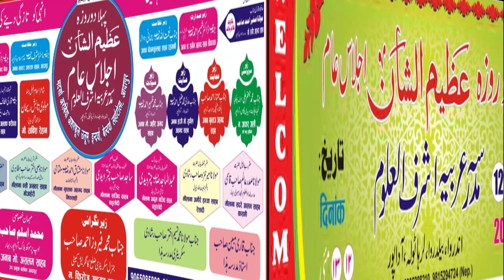Nematullah Rahmani Jalsa Indarwa Adapur East Champaran Bihar 12-05-2022 JK Mushaira Media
Nematullah Rahmani
Jalsa Indarwa Adapur East Champaran Bihar 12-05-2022
Nazim e Jalsa: Nematullah Rahmani
Convenor e Jalsa: Mumtaz Ahmad RJD Leader Adapur
Jalsa Secreaty: Mohammad Firoz Ahmad
Secerary Madrasa Haza: Mohammad Naseem Akhtar Reshadi
Mushaira Committee: Mohammad Zikrullah
Mohammad Imteyaz Aalam
Mohammad Israil Samani
Azad Husain
Managed By: Madrasa Arabia Ashraful Uloom Adapur
Venue: Indarwa Adapur East Champaran Bihar